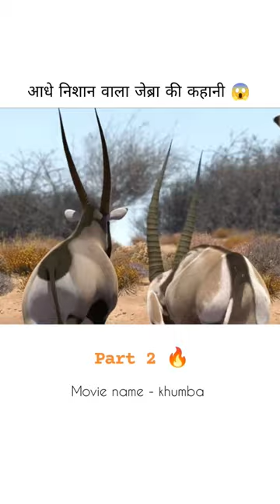Zebra -- ki kahani -- part 2 _movies__movie _cartoon _anime _cinema _film#shortvideo